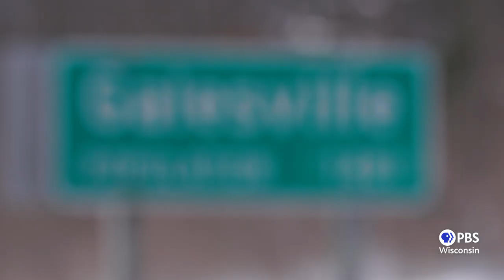PBS Wisconsin Preview: Acapocalypse - Gale-Ettrick-Trempealeau High School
In trying times like these, music and the inspiring work of talented young artists can bring extra joy to our lives. Enjoy this special preview from Acapocalypse: A Cappella's New Note and see the musical talent, energy and spirit of the vocal students from G-E-T High School in Galesville.